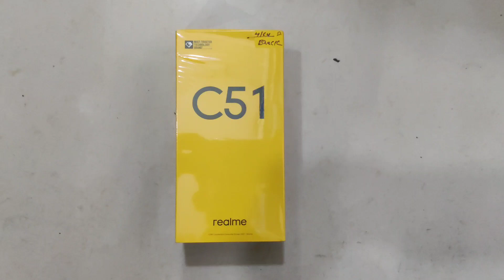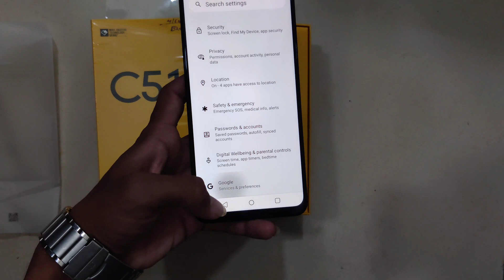realme C51 Unboxing and Review | Budget phone for under Rs. 9000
realme C51 Unboxing and Review | Budget phone for under Rs. 9000 with 50mp camera

Hello दोस्तों,
हमारे चैनल पर आपका स्वागत हैं l इस चैनल पर हम आपके लिए बेस्ट मोबाइल फोन phone neckband smartwatch की वीडियो लेकर आते है और उनके फीचर बताते है specification जो आपको बेस्ट Mobile phone ya electronic gadget लेने मे help करता है इसके साथ साथ इस चैनल पर upload होने वाली हर वीडियो आपको अपनी लाइफ मे smart गैजेट्स लेने में बहुत Help करेंगीl

धन्यवाद!
 »Channel Owner«
:- Prince Rathore

Yogi Mobile shop